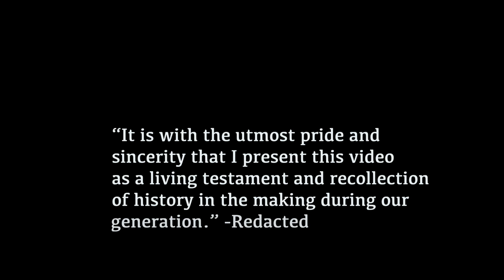Please Abort Your Disabled Baby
Two Mics One JoeySooch (Here or wherever you listen to Podcasts)

I'm Joe Sooch. I have Fibrodysplasia Ossificans Progressiva(FOP) where my muscles, tendons, and ligaments turn into bone. I get flares/swelling all over my body that can last a month to 2 years and bones will form thus locking my body into place. It is extremely rare with about a thousand cases on the planet. I am basically 95% disabled and permanetely in a wheelchair.